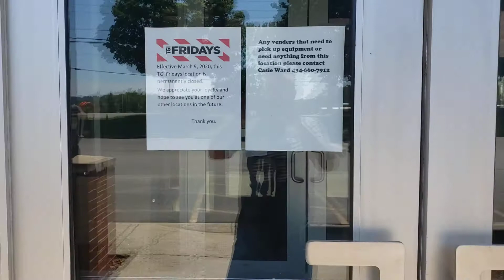Abandoned TGI Fridays Lynchburg, Va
Not the best video due to tons of traffic but wanted to film it.